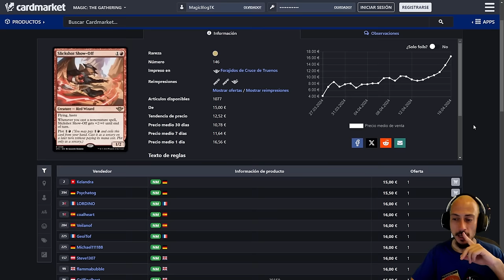Tramando maldades en Estándar con las nuevas habilidades y cartas. PLOT RED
El próximo sábado 27 de julio, organizaré en Madrid la presentación de la próxima colección de Magic, Bloomburrow. Las plazas estarán limitadas y respetaré el orden de inscripción.

Una vez acabadas las plazas, los inscritos quedarán en lista de espera.

El local será anunciado en las próximas semanas, pero os puedo adelantar que estará bien comunicado, en Madrid capital y que será muy espacioso, con aire acondicionado y todas las comodidades.

Lo pasaremos genial.

(Precio, ubicación exacta y horario, por confirmar)

Deck
4 Slickshot Show-Off (OTJ) 146
4 Kumano Faces Kakkazan (NEO) 152
4 Monastery Swiftspear (KTK) 118
4 Fugitive Codebreaker (MKM) 127
4 Monstrous Rage (WOE) 142
4 Demonic Ruckus (OTJ) 120
1 Sokenzan, Crucible of Defiance (NEO) 276
4 Play with Fire (MID) 154
4 Lightning Strike (XLN) 149
4 Highway Robbery (OTJ) 129
4 Wrenn's Resolve (MOM) 173
2 Mishra's Foundry (BRO) 265
17 Mountain (MIR) 346